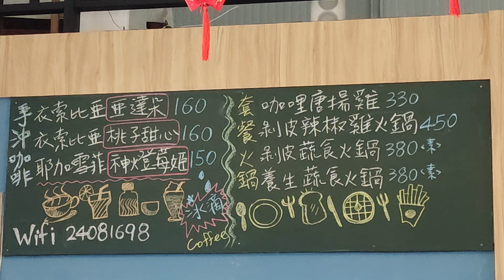新北市萬里區 酒莊美食餐廳 + 鏡湖 + 你剛好有空